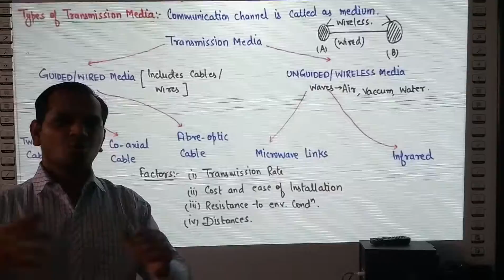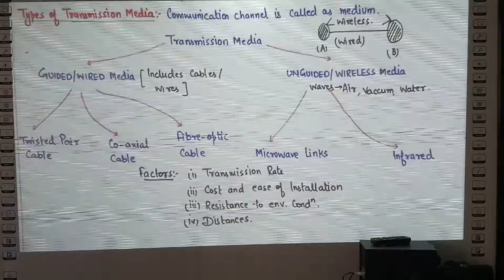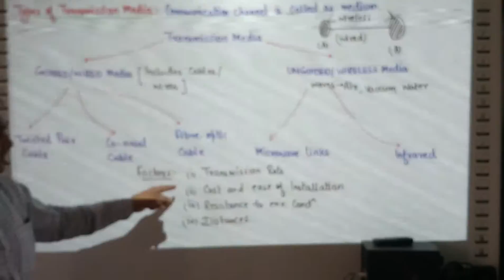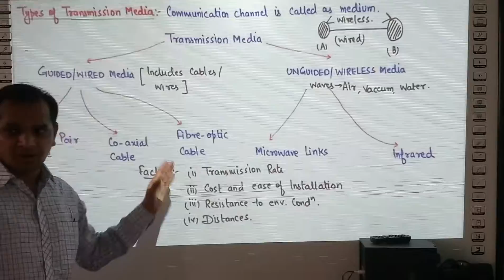13 Transmission Control media Part 2